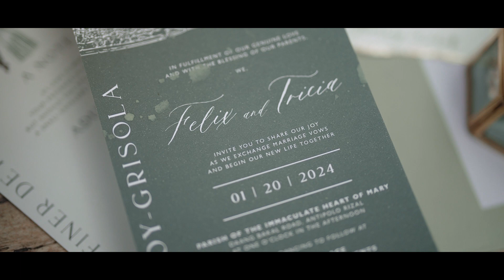Felix // Tricia | Wedding SDE Video